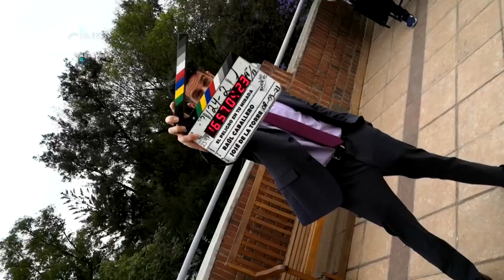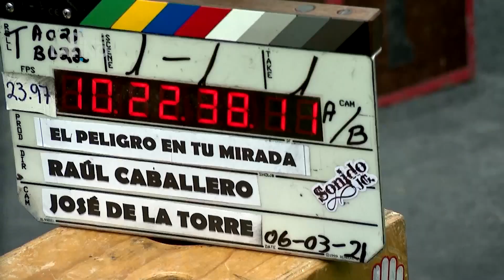Detrás De Cámaras, Peligro En Tu Mirada | Cinelatino